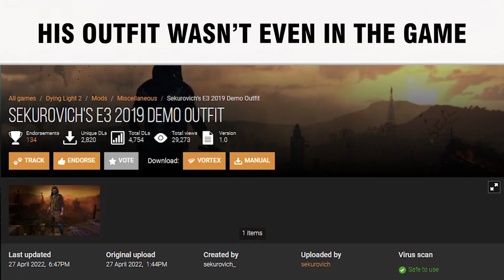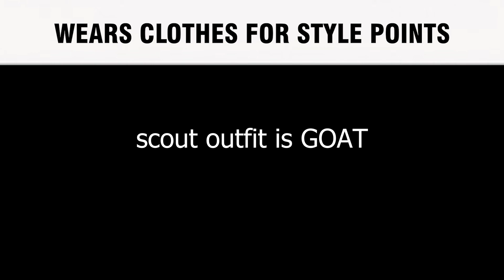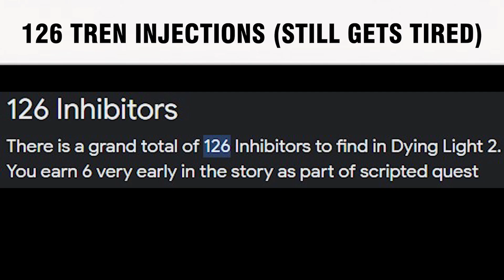CRANE vs AIDEN SLANDER |ULTIMATE SHOWDOWN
This is for meme puprose, don't take it too serious. The opinion is not biased at all, both games are fun and cool and it basicly can't be decided which one is better. Aanyway have a nice day.